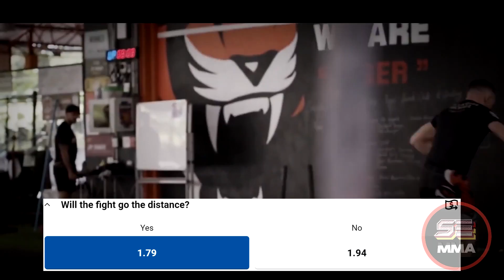UFC 267: Blachowicz vs Teixeira | Predictions + Betting Tips | SE MMA Show #85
Last event picks: 5/5 correct (-3g)
Total profited events: 45/60 (+108.4g)

A free PPV banger headlined by old timers Jan Blachowicz (C) vs Glover Teixeira (#1). An unlikely championship match up in 2021, these late bloomers have stood the test of time, an endearing match up with the fans not wanting to see either man lose. Co-main features Petr Yan (#1) vs Cory Sandhagen (#3) arguably the two top bantamnweights currently considering their controversial losses that precede them. Not to mention the legion of Russian/Dagestani talent on the undercard... Unbelievably stacked.

If you choose to follow the betting tips please understand it is ultimately your responsibility whether you win or lose.